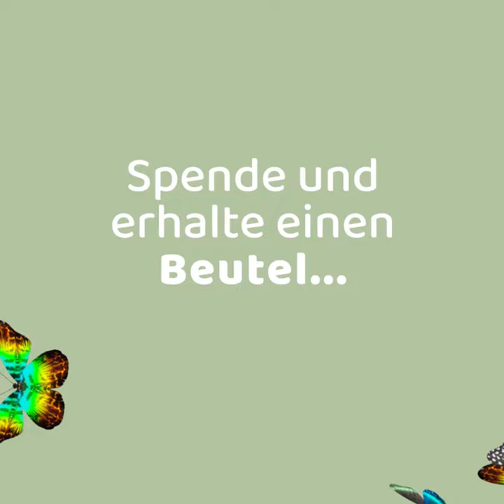Spendenaufruf zum Tag der Kinderhospizarbeit 2022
Wir wollen den Tag der Kinderhospizarbeit am 10. Februar gern zum Anlass nehmen und Sie um eine Spende für unsere 2 Ambulanten Kinderhospizdienste Schmetterling und Westsachsen bitten. Sie unterstützen damit Familien, die ein Kind mit einer lebensbedrohlichen Krankheit haben.
Passend zum grünen Band, welches das Symbol für diesen Tag ist, haben wir als Dankeschön für Sie einen tollen grünen Beutel.
Wir bedanken uns schon jetzt von ganzem Herzen bei allen SpenderInnen!!!